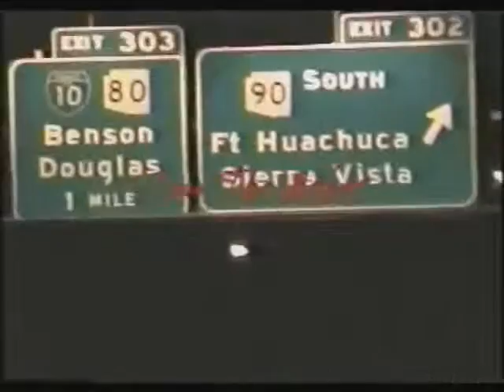From the Ashes Intro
This is my first video from 2001. It features Sierra Vista AZ skating from Sam Miller Dave Gunkel Curt Cowan White Mike Josh Lopez and more.